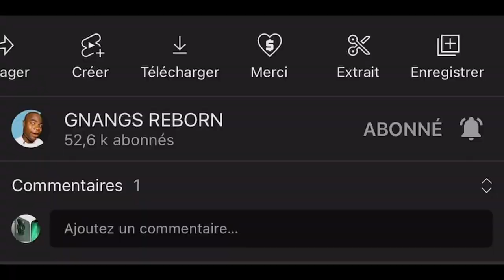LE SORCIER SERPENT À DEUX TÊTES